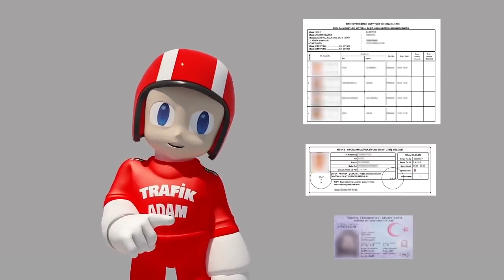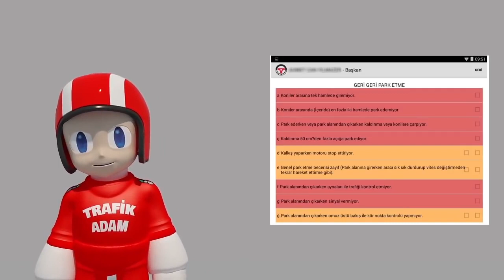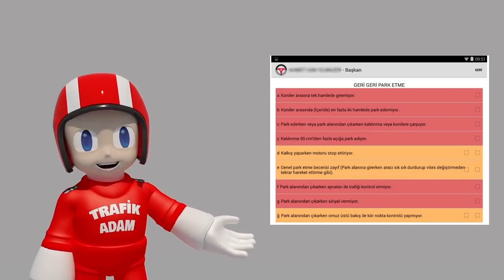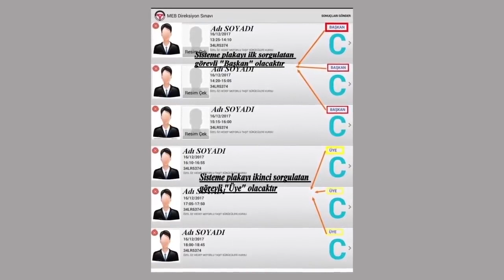YENİ Ehliyet Direksiyon Sınavı 2022 Yılı (Milli Eğitim Bakanlığı (GERÇEK SINAV ANİMASYONU)